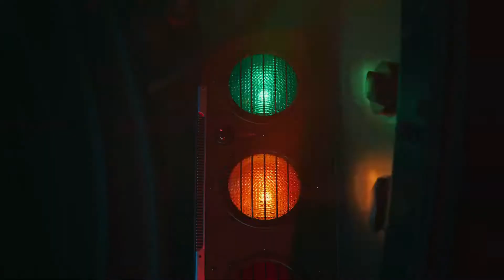Crossfire X Anunciado! Novo Multiplayer! Veja o Trailer!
Eae pessoal tudo bem?

Recentemente foram liberados alguns trailers de novos jogos otimizados para xbox series x e que serão da nova geração.

Qualidades gráficas e efeitos cinemáticos estão incriveis!

Bora conferir?

Deixe sua sugestão e comente.